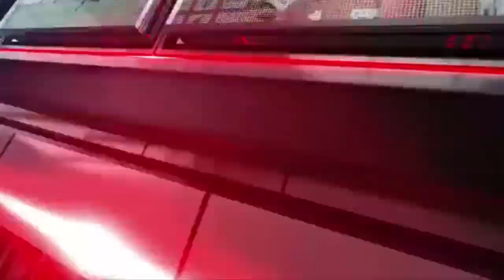BOTAFOGO NEWS - 03/11/2015